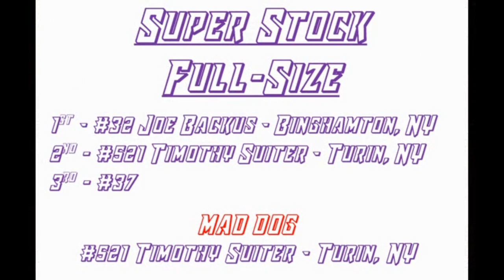San Filippo Smash 3 Demolition Derby Super Stock Full Size 2018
Video from the DVD that was released from the show in 2018